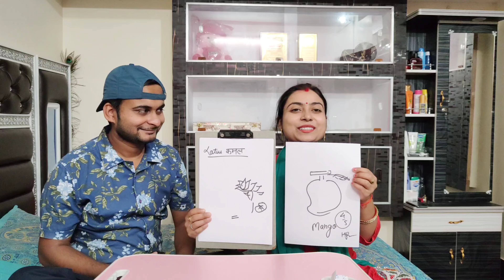Art Competition (Blind Fold)|Who will win the game?|Lets check out|Part-2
Art Competition (Blind Fold)|competition|Who will win the game?|Lets check out 💝

art competition,
free art competition 2022,
nail art competition 2022,
latte art competition 2022,
youth convention 2022 art competition,2022 art competition,
2nd class art competition,
15th august art competition,
15 august art competition drawing,
123 go hindi art competition,
14 august art competition,
123 go art competition,
15 august art competition,
i made an $100 000 art competition - day 8,
i made an $100 000 art competition - day 7,
i made an $100 000 art competition - day 6,
zhc art competition day 6,
i made an $100 000 art competition - day 5,
5 june art competition,
5 minute crafts art competition,
drawing competition 5 minutes,
5 minute crafts drawing competition,